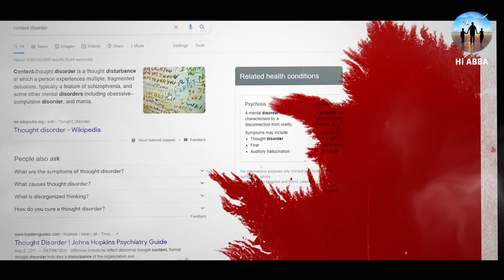India's Youngest Serial Killer | Amardeep Sada | Tamil | DHIK DHIK NIMIDANGAL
Welcome to Dhik Dhik Nimidangal. We cover some of the most interesting subjects in the world! From History & Facts to Paranormal & Mysteries. It started out with list type videos, which are still uploaded every Saturday, but we now also produce Series & Documentaries every few weeks.
We’ve developed a significant following over the years of like-minded people who love to discover, explore & discuss the secrets of our planet… making Dhik Dhik Nimidangal comment sections an exciting place to share your thoughts. But if you would like to share further, take a look at the HiABBA website - home of an array of exclusive articles & a place to share your own supernatural stories, which may even be featured in Dhik Dhik Nimidangal Video